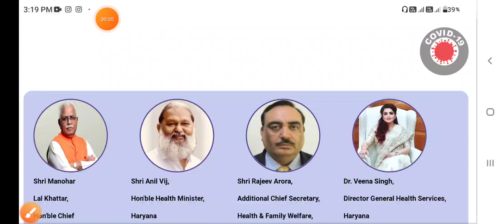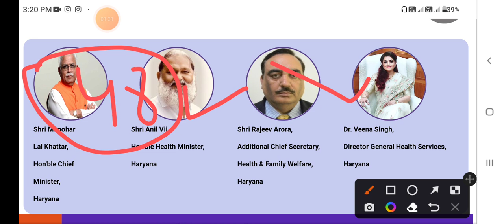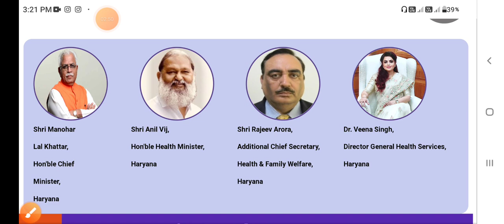15/2019 आज की Update Mphw Joining Staff nurse joining Update Staff nurse mphw final joining update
15/2019 आज की Update Mphw Joining Staff nurse joining Update Staff nurse mphw final joining update

Teligram Link